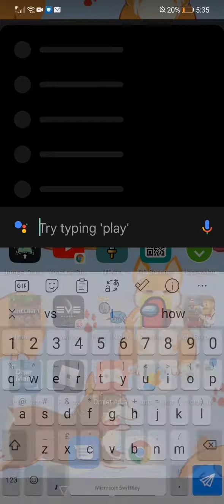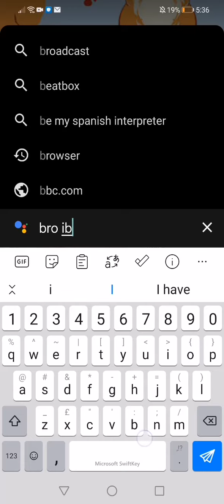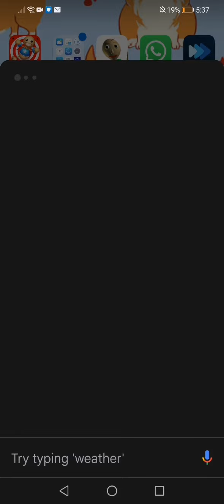google assistant bullys me for my name